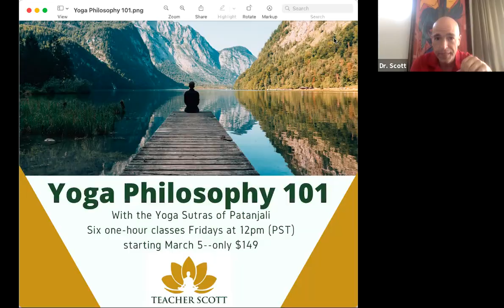Yoga Psychology Free Webinar + Q&A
Do you want to study Ayurveda?  If so, check out our Ayurvedic Health Counsellor, Ayurvedic Practitioner, or individual Ayurvedic and yoga courses

...or get started with Yoga Veda Institute's FREE 10-day course, Sister Science